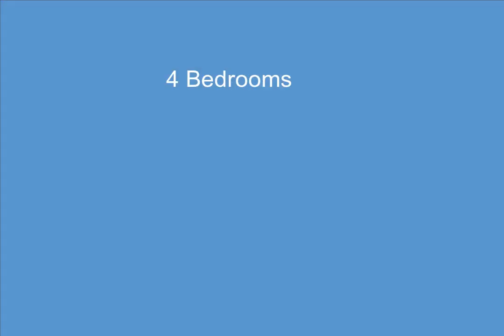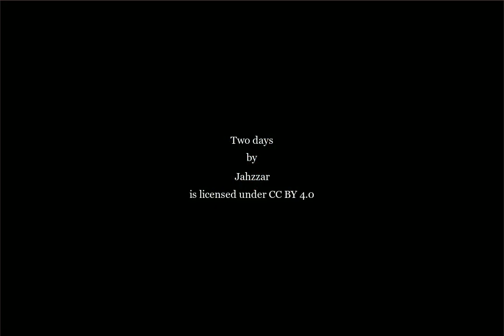12768 Lakeview Road, Bear Lake, MI - 1875056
4 Bedrooms, 3.0  Bathrooms, $1,195,000, MLS# 1875056

Enjoy relaxing panoramic views of Lake Michigan in this perfect contemporary cottage-style waterfront home with architectural features in historic Pierport, one of the most sought-after neighborhoods in Northern Michigan. You and your guests will cherish the easy access  to your 100ft of sandy private beach frontage that only Lake Michigan can offer. Relax on your lake view deck, sundeck or screened porch as life unfolds. Properties in Pierport of this quality with direct access to the sandy beaches of Lake Michigan are rarely for sale. This is the ideal home to start creating your family memories. No high water concerns here!  This property is home to a several large trees, including a few shade trees (over 125 years old) and a hemlock (over 150 years old) growing between the cottage and lake.  These trees testify that this cottage site has been safely high and dry for at least that long.  Close to the Arcadia Bluffs' 2 destination golf courses and world class dining, along with swimming, boating, fishing, canoeing, kayaking, hiking etc.   Other area attractions within a short driving distance are Point Betsie, Interlochen Center for the Arts, as well as golfing, skiing, and mountain biking at Crystal Mountain Resort.  Shopping and dining in downtown Beulah, Frankfort, Manistee and Traverse City. Drive to Sleeping Bear Dunes and world-class trout streams. Pure Michigan at its finest! Still time to own this property for several months of the summer.